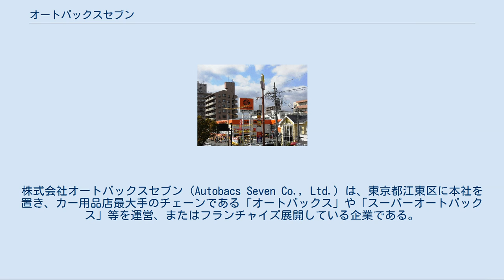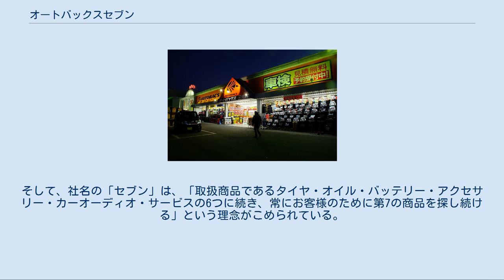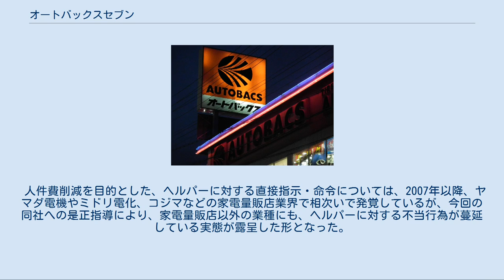オートバックスセブン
M-1グランプリ
株式会社オートバックスセブン（Autobacs Seven Co., Ltd.）は、東京都江東区に本社を置き、カー用品店最大手のチェーンである「オートバックス」や「スーパーオートバックス」等を運営、またはフランチャイズ展開している企業である。
 日本初のカー用品総合専門店で、創業者の住野敏郎がアメリカを視察した際に見たカー用品総合専門店を、日本でも実現できないか、という発想から生まれた。
 名称の由来は、取り扱う品目の一部の頭文字・社員達の意志から。
「AUTO」は、アピール（Appeal）・ユニーク（Unique）・タイヤ（Tire）・オイル（Oil）から成り、「BACS」は、バッテリー（Battery）・アクセサリー（Accessory）・カーエレクトロニクス（Car electronics）に、サービス（Service）を付加したもの。
AUTOに関しては、自動車を意味するオート（AUTO）でもある。
そして、社名の「セブン」は、「取扱商品であるタイヤ・オイル・バッテリー・アクセサリー・カーオーディオ・サービスの6つに続き、常にお客様のために第7の商品を探し続ける」という理念がこめられている。
 業務拡大の度に、本社を大阪府内で度々移転したが、本格的に東京進出を目指し、2001年には本社を東京に移転した。
 みどり会のメンバーであり三和グループに属している。
 創業者・住野敏郎像（オートバックス出入橋店付近） 現在のCMキャラクター 過去のCMキャラクター 販売応援員（ヘルパー）への直接業務指示命令問題 2008年8月20日付の各新聞の報道によると、同社の兵庫県尼崎市内の店舗に於いて、カーオーディオなどの複数のメーカー系の販売会社が、人材派遣会社を通じて雇った販売員『ヘルパー』に対し、直接指示・命令する権限が無いにもかかわらず、商品を販売させていたことが発覚した。
兵庫労働局は、職業安定法（労働者供給事業の禁止）に違反するとして、オートバックスと各メーカー系販社に対して是正指導を行った。
 人件費削減を目的とした、ヘルパーに対する直接指示・命令については、2007年以降、ヤマダ電機やミドリ電化、コジマなどの家電量販店業界で相次いで発覚しているが、今回の同社への是正指導により、家電量販店以外の業種にも、ヘルパーに対する不当行為が蔓延している実態が露呈した形となった。